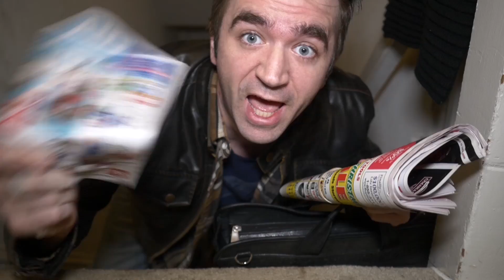PAT TALKS TO PARAKEETS #3 - Birds Are Immune to Earthquakes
PAT TALKS TO PARAKEETS #3 (Recorded on Dec. 12th, 2018)
Cohen - Eagles - Trump - Earthquake - Cannibal Corpse
Why won't the Eagles go to the superbowl? Tennessee felt a 4.4 earthquake, and Trump's lawyer Michael Cohen gets sentenced.

Tesla Coil Lighter:

Equipment Used in These Videos

OTHER LIGHT

AUDIO (LAPEL)

MORE AUDIO (SHOTGUN)

GREEN SCREEN

2.

3.

4.